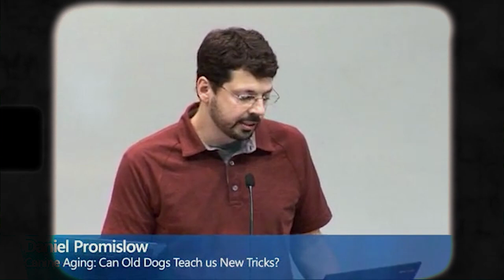Dog Longevity Expert: I Study 45,000+ Dogs, DO THIS! I Dr. Daniel Promislow I Phong Vo Show #24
Dr. Daniel Promislow is the Co-Director of the Dog Aging Project, an NIH-funded nationwide long-term study of pet dogs. He studies the genetic variation in patterns of aging in natural populations, with ongoing work in fruit flies, dogs, and humans.

Timestamps:

Intro - 00:00
How Dogs vs. Humans Age - 4:00
Why A Little Stress is Good For You/Dogs - 11:11
Discoveries in The Dog Aging Project - 15:30
How Many Times a Day to Feed Your Dog - 20:49
The Impact of Genes on Longevity - 29:30
Type of Dogs That Live Longer - 33:05
Future Advancements in Longevity - 35:40
Social Implications of Longevity - 41:20
Tips to Live Longer in Dogs & Humans - 48:41
Summary of Conversation - 58:05